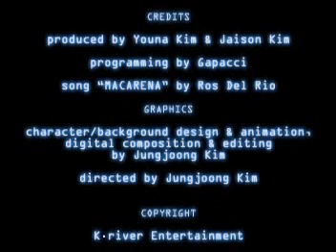dodge n wilks do the macarana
me and my mate with computer animated female bodys doin the macarana funy and cheesey as hell!